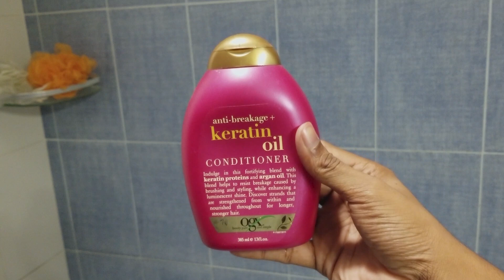BEST SULPHATE FREE SHAMPOOS | HAIRCARE FOR MEN | THE SOPHISTICATES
Vneer's Winter Collection is live on our website and trust me you do not want to miss on these winter essentials.

o SNAPCHAT: t.sophisticates

Choosing the right sulphate free shampoo for your hair can be a little difficult and so I decided to share my experience with the about the shampoos I have tried over the years. Have ranked these shampoos according to price, wash and overall impact on my hair and scalp.

• White V Neck Core – Outfiiters

The Sophisticates is a first of its kind Pakistani YouTube channel that revolves around Men's Fashion and Lifestyle. You will find videos on Style, Grooming, Skincare, How To Tutorials and my Travel Experiences.